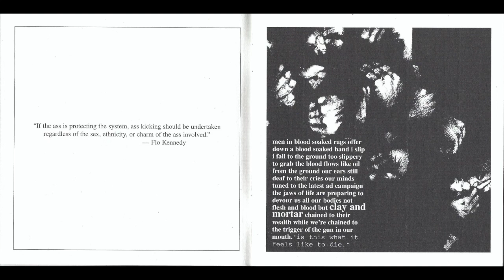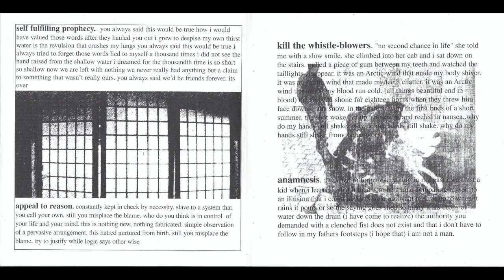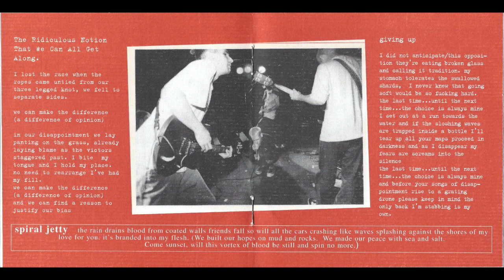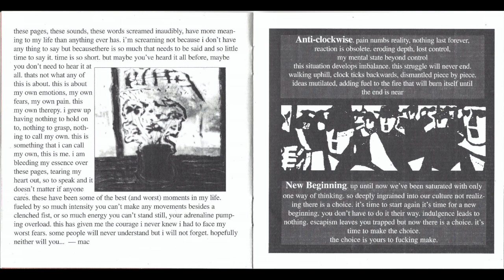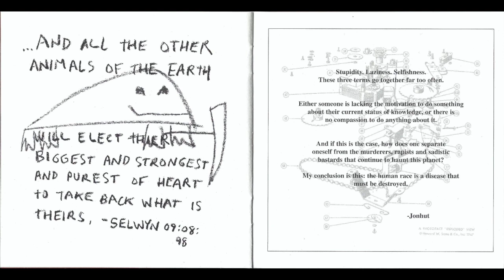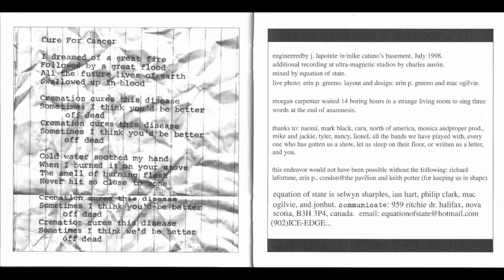Equation Of State - Exploded View 1998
Halifax Hardcore
0:00 Clay And Mortar
2:36 My Suggestion Is You Fuck Off
5:28 Self-Fulfilling Prophecy
8:27 Appeal To Reason
11:42 Kill The Whistle Blowers
12:59 Anamenesis
16:10 Ridiculous Notion
18:43 Spiral Jetty
21:16 Giving Up
23:00 Anti-Clockwise
25:39 New Beginning
28:15 Cure For Cancer